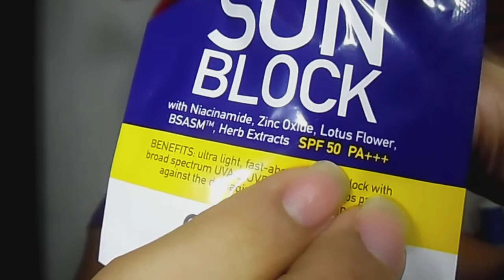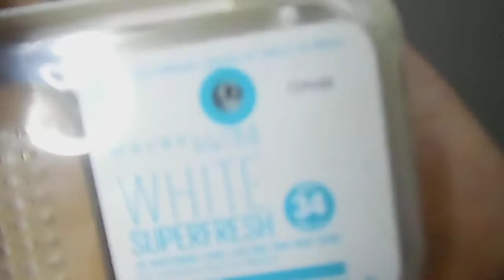Back to School Makeup : High School Edition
Hello guys!

Today our Video will be all about High School or Teen Makeup tutorial. A back to school makeup for our fresh students out there.

Products Used:
- Quick Fx Sunblock
- Pond's BB Cream
- Maybelline  White Superfresh Two-Way Cake
- Nichido Eye Pencil
- EB Advance HD Waterproof Mascara
- EB Advance Lip and Cheek Tint